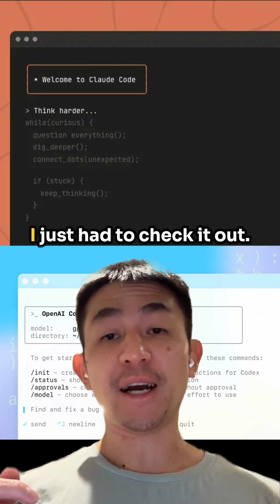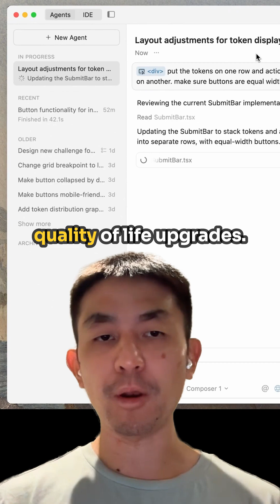Trying Cursor 2.0 As A Claude Code + Codex Power User